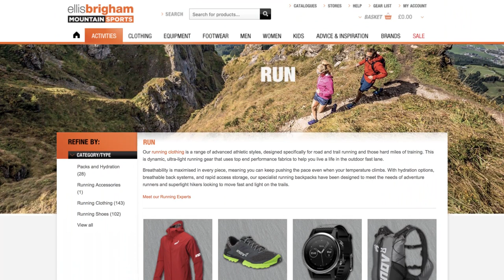Top 10 trail running tips from pros (Max King, Judith Wyder, Meg Mackenzie, Stian Angermund-Vik)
Here are the top 10 tips for trail running from top athletes Meg Mackenzie, Stian Angermund-Vik, Max King, Judith Wyder and more, gathered at the finale of the Golden Trails World Series at the Skyline Scotland in September.

What's your top trail running tip? Mine would be to remember to enjoy it!.

This film is powered by Ellis Brigham, their new trail running range is now available in 24 stores nationwide, or shop

Book a place on my 24-26 April beginner - intermediate trail running training camp